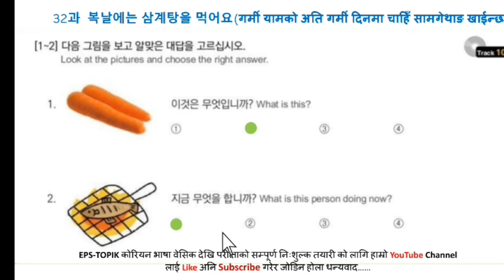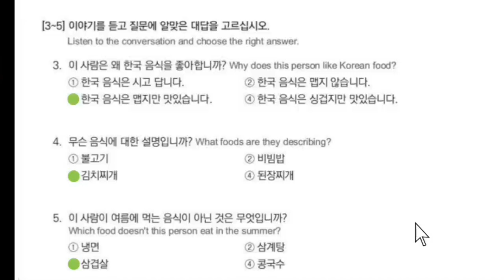EPS-TOPIK BOOK 듣기 Solution UNIT-32 FOR UBT EXAM 2023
50 basic korean meaning,

2023 news,